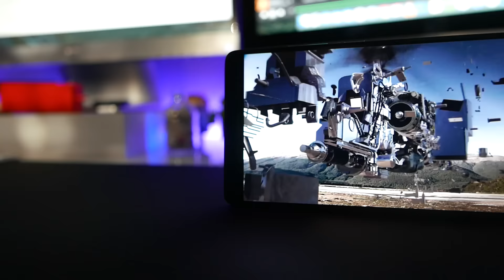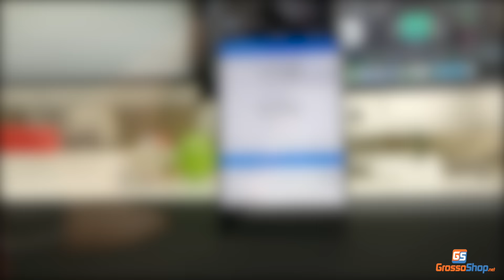i 5 Motivi per acquistare Huawei Mate 8 - Grossoshop